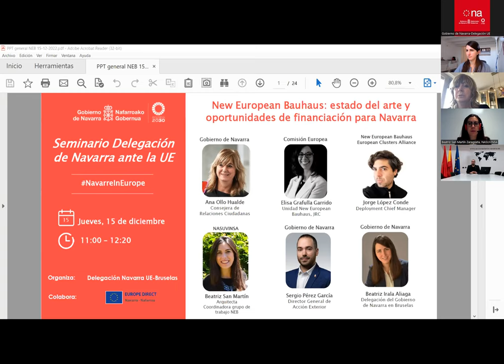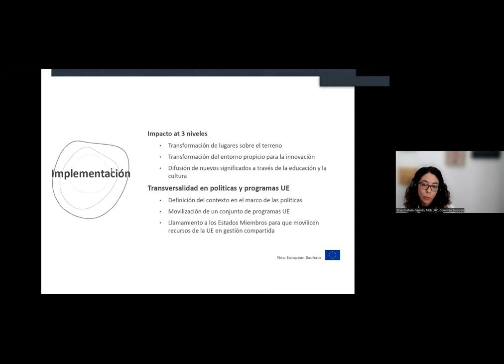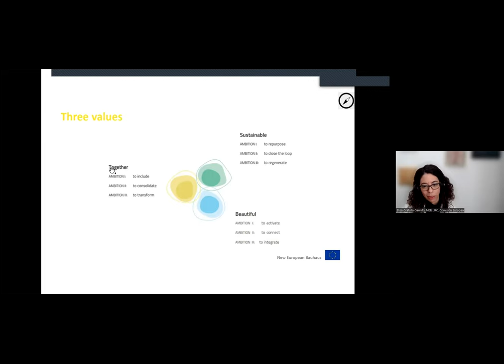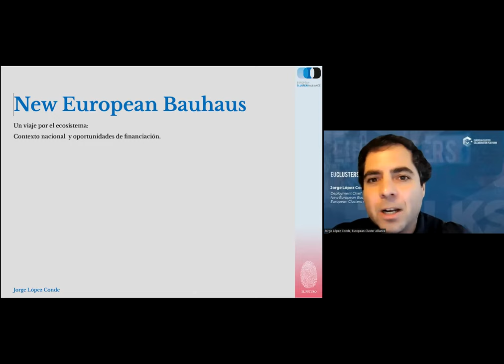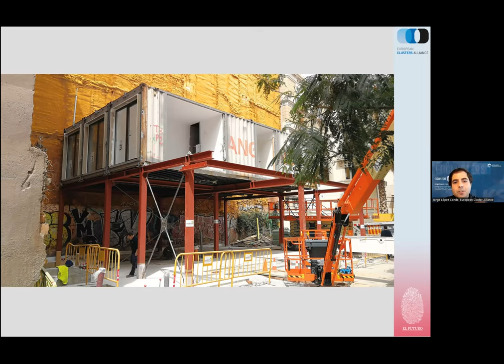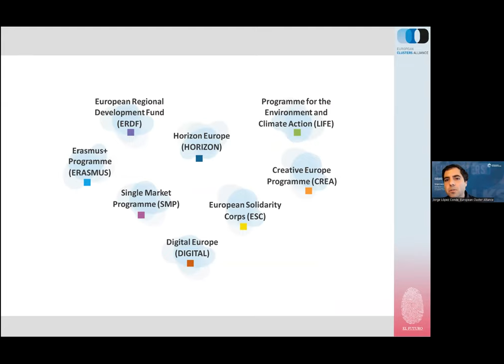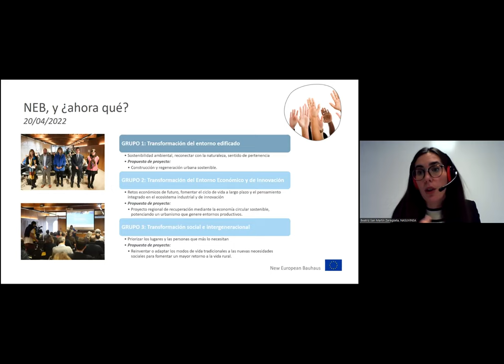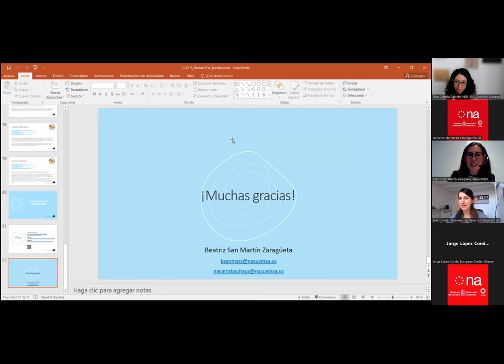New European Bauhaus (NEB): estado del arte y oportunidades de financiación para Navarra 15/12/2022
Con esta sesión, desde la Delegación queremos ofrecer información sobre el estado del arte de la iniciativa europea New European Bauhaus (NEB), cuáles son las nuevas tendencias y qué oportunidades concretas de financiación podrían beneficiar a Navarra.